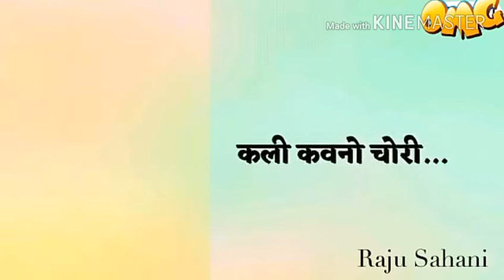Yadav ji ka beta hu new bhojpuriWhatsApp status Rupa music point